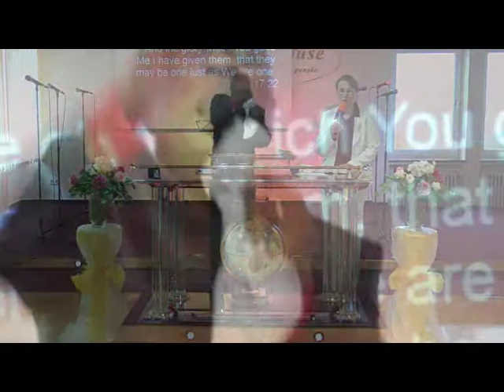Rev Dr Charles Lamptey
Fountain Gate Chapel Bremen Pascal Celebration 2017 part 3